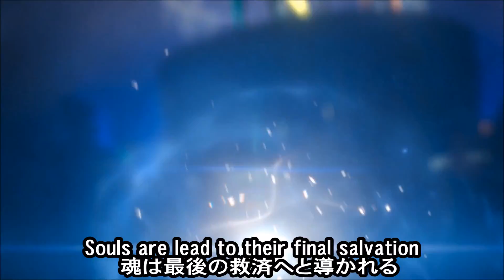クリムゾンブリッツ歌詞◆ライトニングリターンズ戦闘曲FF13閃光◆Crimson Blitz song Lyrics Blinded By Light : Lightning Returns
クリムゾンブリッツ歌詞付きFF13ライトニングリターンズ戦闘曲動画◆Crimson Blitz (battle theme , Blinded By Light arrangement) Lightning Returns AMV: Lyrics of the song part on the screen◆クリムゾンブリッツ(真紅の稲妻)は、FF13戦闘曲「閃光」のアレンジ曲です。前半に歌部分があり、映像には英語歌詞と和訳が表示されます。